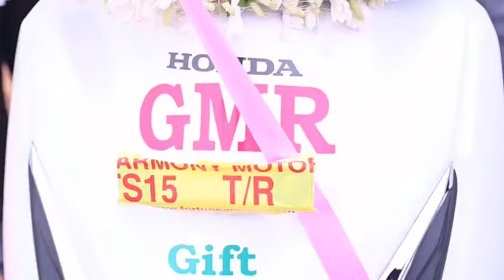Patancheru Gmr MLA